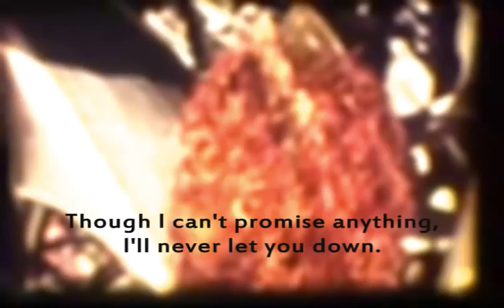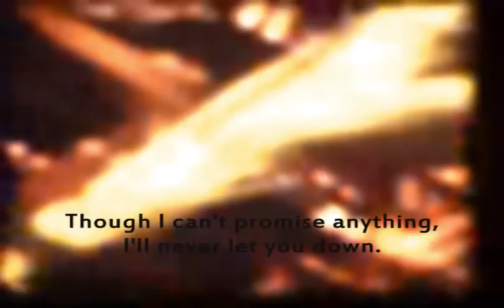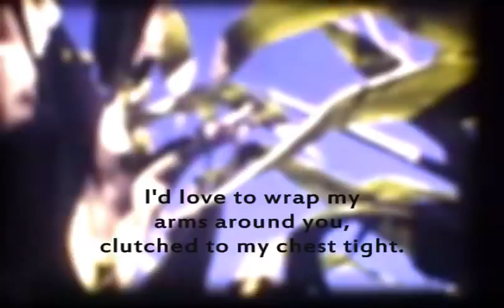Perfect Sound (subtitled) - Michael Carmody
A song that came forth fully-formed one Christmas Day, maybe 1990 or '91? Written right into a four-track cassette recorder. An invitation unanswered.